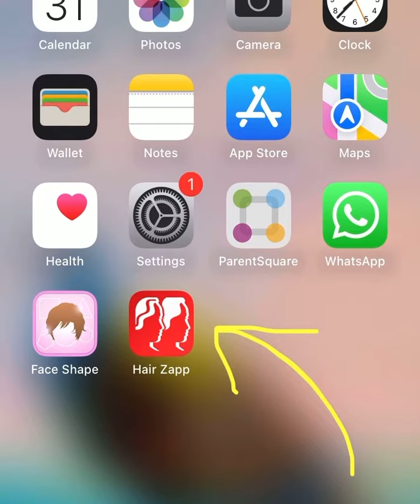Hair zap app: one woman trying many different hair styles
“Try before you buy” try this app before you go make that bold next hair style.  Or just try the app for fun 🤩